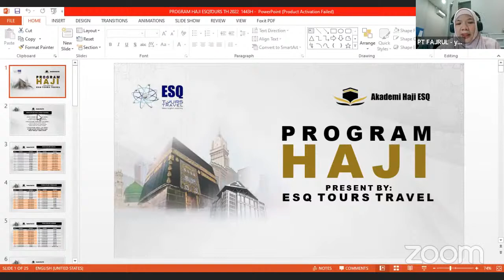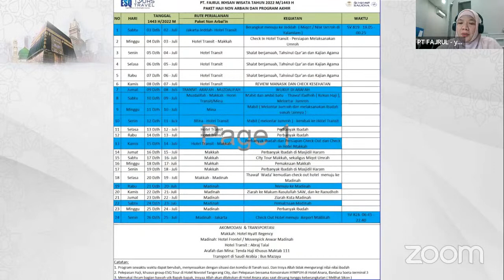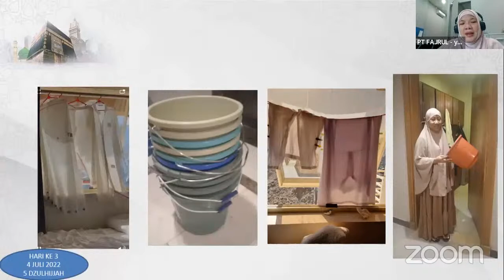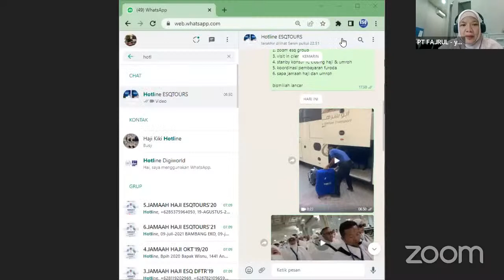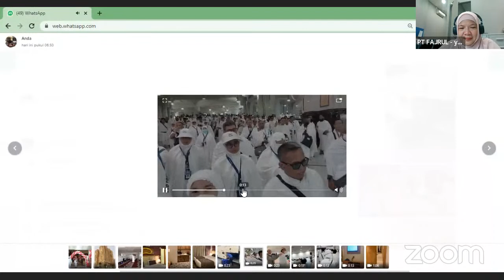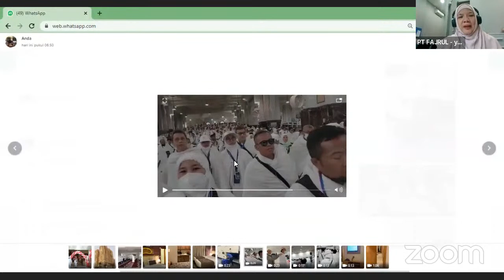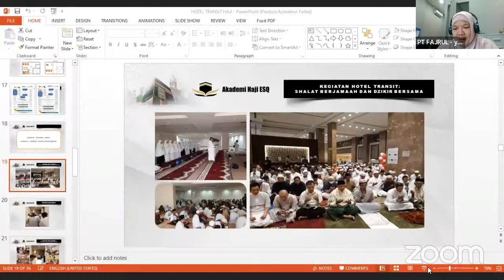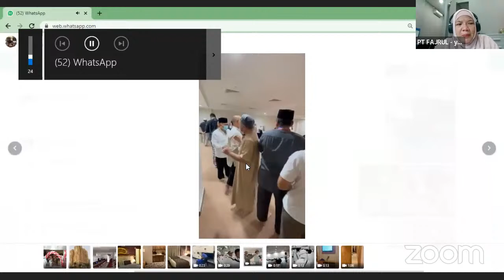UPDATE PERJALANAN 94 JAMAAH HAJI ESQ TOURS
UNTUK PENDAFTARAN DAN INFOMASI HAJI, SILAHKAN HUBUNGI :
WA CALL CENTER 24 JAM : 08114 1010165
CALL CENTER BEBAS PULSA : 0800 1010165 (SENIN-JUMAT, 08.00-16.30 WIB)